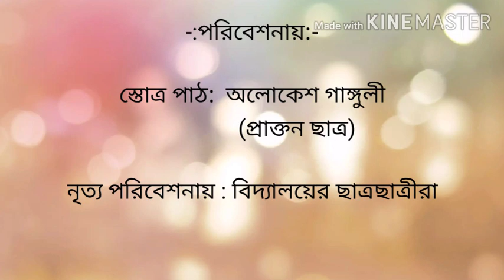Agomoni||BTVM||2020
Bhavanites wishing subh Mahalaya